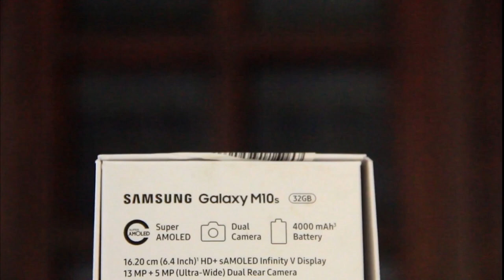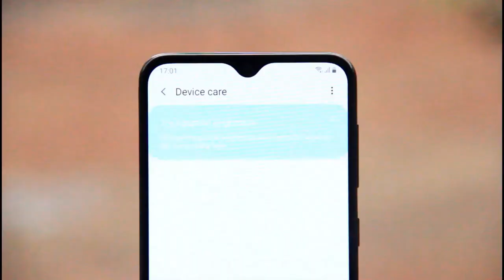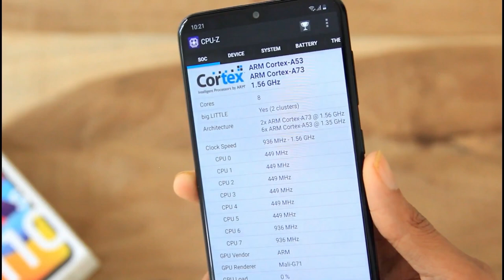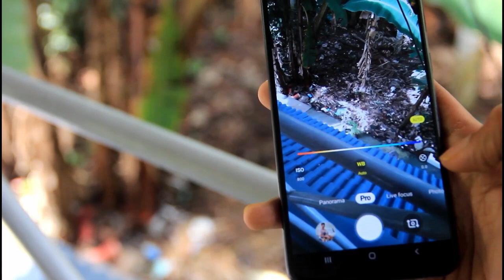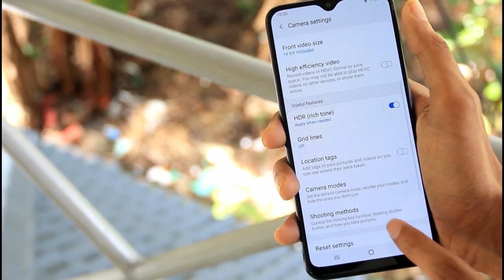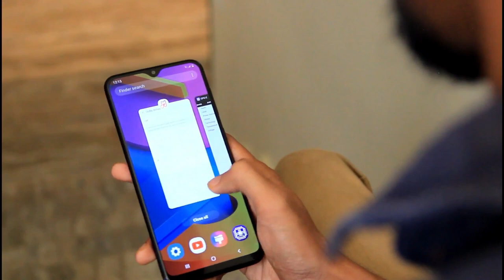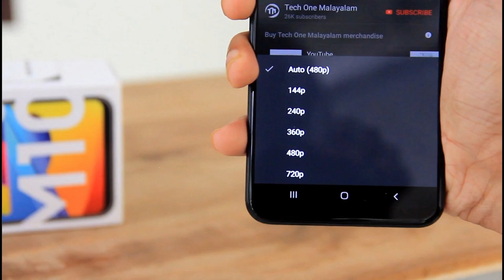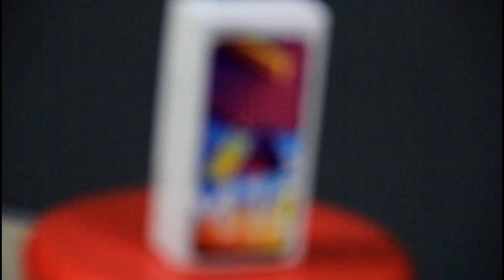Samsung M10S Detailed Review in Malayalam | Budget Smartphone Under 10000 | Tech One Malayalam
Playlists of Tech One Malayalam👇
2. App reviews in malayalam
5. Tech One Malayalam Live
6. Whatsapp tips and tricks